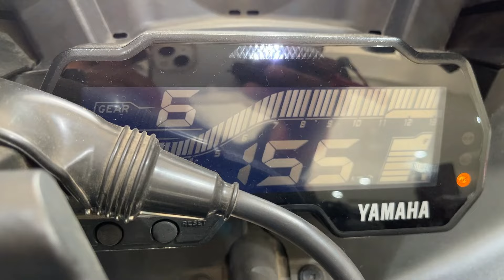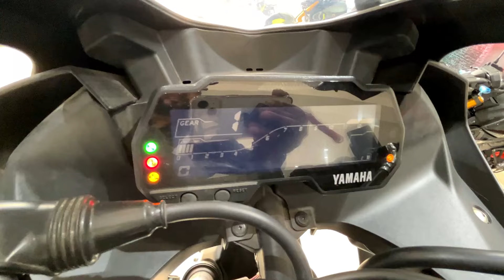2024 Yamaha R15 S v3 Detail Review ✅On Road Price |New Changes| Mileage| Feature's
2024 Yamaha R15  S v3  Detail Review ✅On Road Price |New Changes| Mileage| Feature's |

yamaha r15s 2024
yamaha r15
yamaha r15s v3
yamaha r15 v3
yamaha r15 s
yamaha r15 s model
yamaha r15 v4 new model 2023
yamaha r15 s v3 on road price
2023 yamaha r15s
r15s 2023